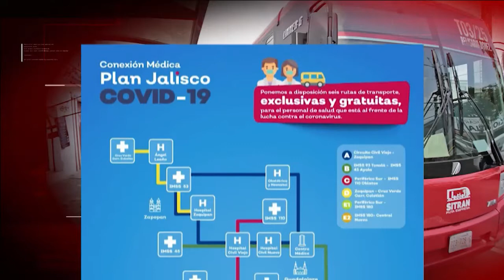Traslado del personal de salud en unidades especiales: Bernardo Santana